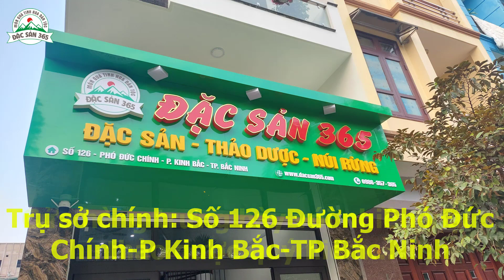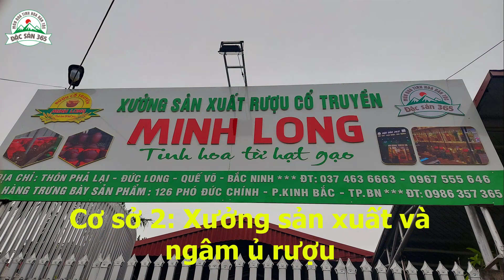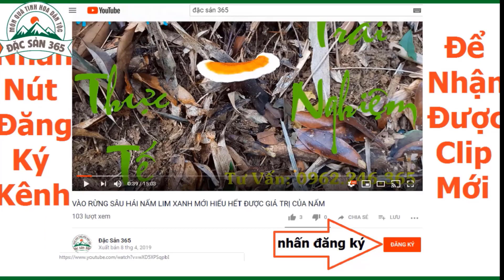Những mẫu rượu đinh lăng đẹp biếu tết ý nghĩa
Đặc sản 365 là địa chỉ uy tín chuyên cung cấp thảo dược núi rừng với chất lượng số 1 giá thành cạnh tranh
Gia nhập nhóm khách hàng thân thiết để nhận được nhiều ưu đãi giảm giá đặc biệt
Địa chỉ :
- Cơ sở chính: Số 126 Phó Đức Chính - P Kinh Bắc - Tp Bắc Ninh
- Cơ sở 3 : Showroom Trưng Bày số 8 Nguyễn Nhân kính – P.Kinh Bắc- TP Bắc